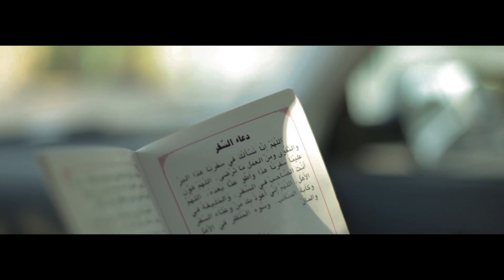El Amana Takaful : Spot Publicitaire BY MUSE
Annonceur : El Amana Takful
Agence : MUSE -Tunisie

Muse worked on this ad and made the challenge in term of communication to communicate to you how to get your parents to go to hajj in the easy way with El Amana Takaful, just with saving money in your account even with the little amount you can realise your parents’ dream.

Your parents wants to go to Hajj but your saving is not enough?? don’t think too much now with El Amana takaful save your money even with a little amount and make there dream become true, Going to Hajj and praying in the house of god now is easy with El Amana Takaful because making your parents happy is our duty.

Agence : MUSE -Tunisie
Production : MUSE
ECD : Med Salah.BS
AD : Balkis .B
Copywriter :  Leila .B - Raoua.J
Réalisateur : Sendy .Z
Assistant Réalisateur : Fadhel .N